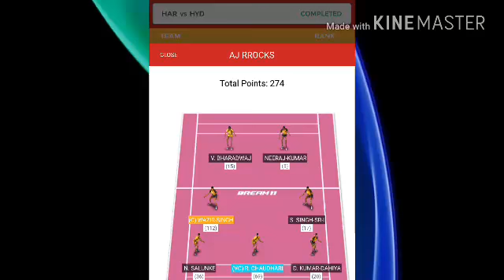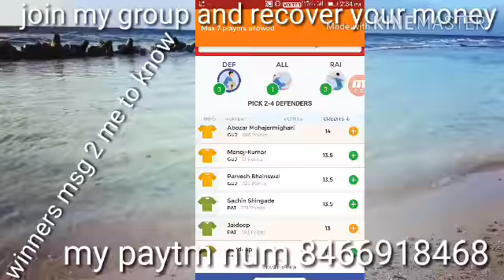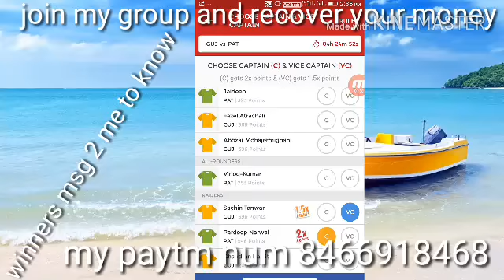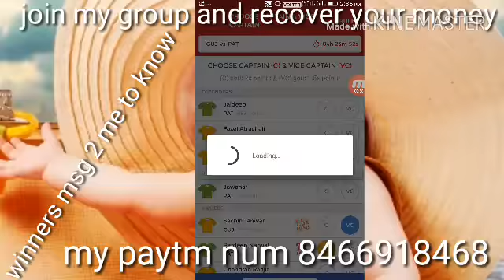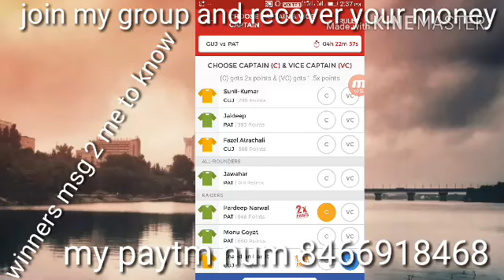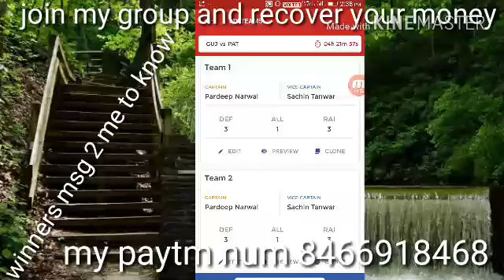KABBADI Patna VS Gujarat 3 TEAMS FOR GRAND LEAGUE ONLY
Like... Share... Subscribe... Friends who are interested to join in my what's app group pay 50rs per month my what's app number and contact is 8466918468 and get updates from my group and subscribe my channel and press like button and share to your friends